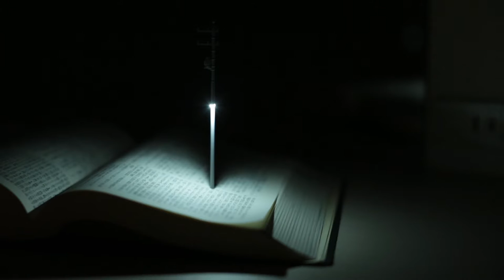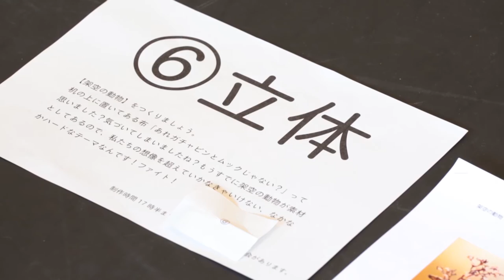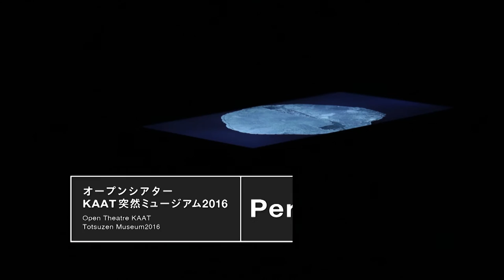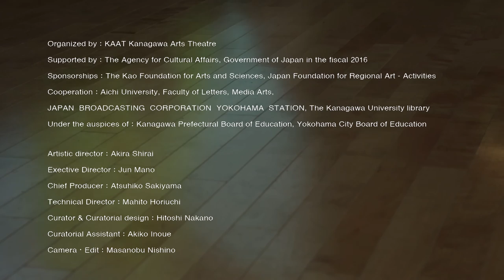オープンシアター「KAAT突然ミュージアム2016」ドキュメント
オープンシアター「KAAT突然ミュージアム2016」

劇場全体がミュージアムに。新進作家のアート作品と多彩なイベント。

青山悟(ワークショップ)
石井琢郎
今井俊介×山田晋平
今村遼佑
加藤大介
志村信裕
中村裕太
平川祐樹
藤原彩人

［展覧会］
2016年5月11日（水）～5月29日（日）
KAAT神奈川芸術劇場
［作家 中村裕太による「横浜看板観光」］
5月14日(土)
［作家 青山悟ワークショップ「突然アーティスト」］
5月29日(日)

撮影・編集：西野正将

Open Theatre KAAT Totsuzen Museum 2016

Satoru Aoyama (Workshop)
Takuro Isii
Shunsuke Imai×shimpei Yamada
Ryosuke Imamura
Daisuke Kato
Nobuhiro Shimura
Yuta Nakamura
Youki Hirakawa
Ayato Fujiwara

［Exhibition］
11-29 May 2016
KAAT Kanagawa Arts Theatre
［Tour by Yuta Nakamura「Yokohama Sign Tourism」］
14 May 2016
[Workshop by Satoru Aoyama「Totsuzen Artist」]
29 May 2016

Camera・Edit：Masanobu Nishino